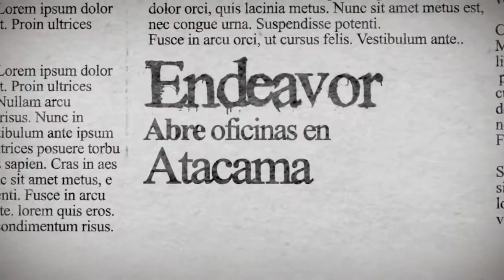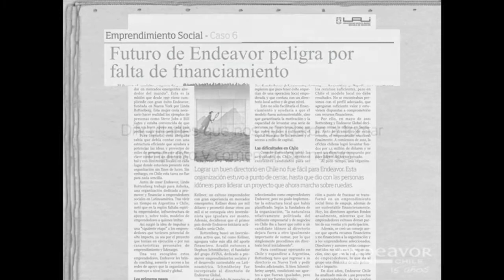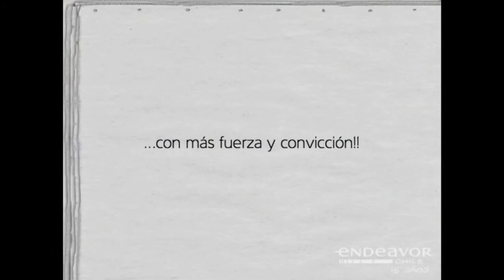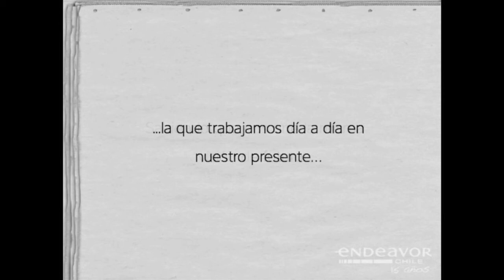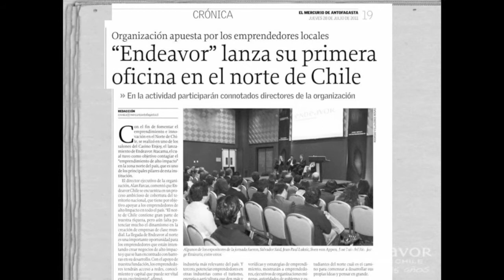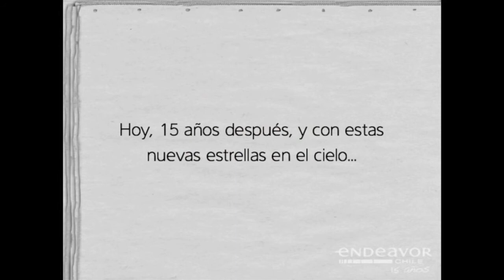15 Años Endeavor Chile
Video de recuerdo de Endeavor 15 años